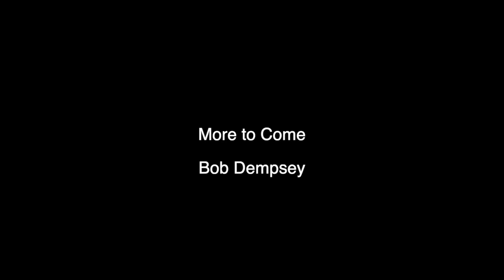More Outside Las Vegas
Escaped Quarantine this morning and got away from all people.
More from out beautiful desert. - Low resolution.

reminder to self - remember to put in the sd card.